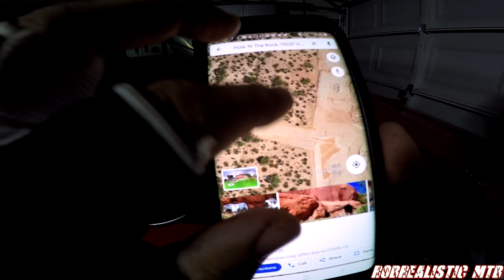Finding fantasy island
Fantasy Island Trail in Tucson AZ has many different trail systems. A part of the trails were destroyed when a housing track was built. Some of these trails start at the edge of this housing track and eventually lead back to the trails being ridden. I am going to find these trails. hope you enjoy.